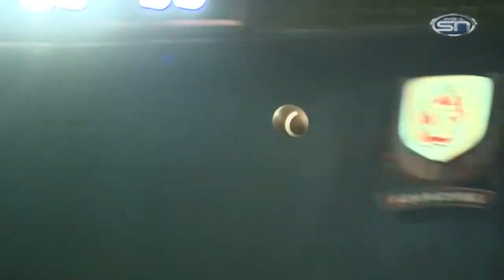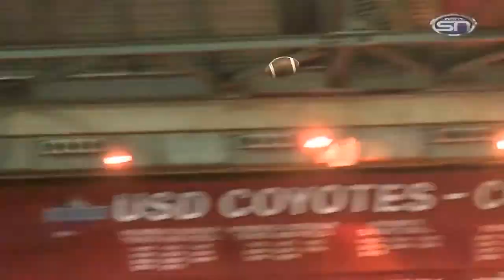Coyote Corner Episode 1 (8.31.16)